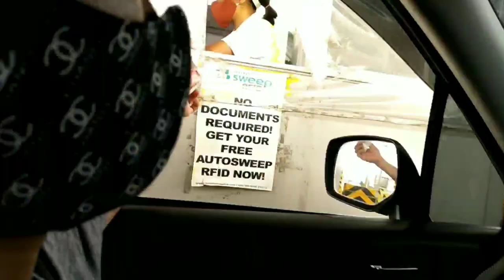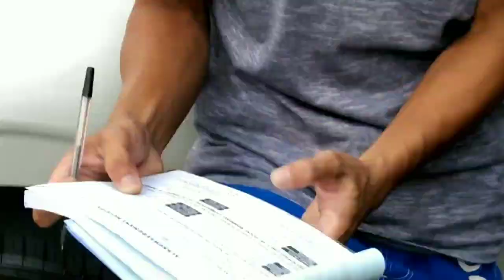CAR HUNTING EXPERIENCE!!|Kuya Jovs Channel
car hunting experience
finding car
autoshop
showroom
buying car
how to buy a car
SUV
SUBARU
japan car
trip
elk hunting
trip car hunting experience part 2
try not to laugh
car hunting games
car hunting lights
car hunting when cold
car hunting idle
car hunting websites
car hunting meme
car hunting stickers
car huntington
car hunting meaning
car hunting at idle
car buying apps
hunting car accessories
hunting car air fresheners
car and hunting fox
car accident in huntington park
car engine hunting at idle
club car hunting accessories
rent a car huntington wv
rent a car huntington beach
rent a car huntingdon
rent a car huntington ny
rent a car huntington park
rent a car huntingdon uk
rent a car huntingdon pa
hire a car huntingdon
car hunting cover
hunting car coasters
car hunting on cold start
hunting car seat covers
hunting car seat canopy
club car hunting buggy
club car hunting cart
hunting car decals
car dealership hunting park
huntington car dealership
car dealer huntington
club car ds hunting cart
pheasant hunting car decals
club car ds hunting accessories
cool hunting car decal
car hunting engine
car engine hunting when cold
car engine hunting surging
hunting car electrique
car hunting for revs
car hunting for fuel
car for hunting
hunting car for sale
best car for hunting
club car for hunting
car hunting gif
free car hunting games
fox hunting car game
animal hunting car game
car wala game hunting
car to go hunting
hunting golf cart
hunting car hire
car hanging issue
car is hunting
hunting car insurance
my car is hunting
car wash in hunting park
car engine is hunting
huntington car loan
hunting car land rover
car mounted hunting lamp
hunting car magnets
my summer car moose hunting
hunting car names
car hunting on idle
car wash on hunting park ave
car wash on hunting park
car dealership on hunting park
car lot on hunting park
car shop on hunting park ave
car parts on hunting park ave
car hunting problems
cat hunting position
car hunting pa
car hunting perth
car parts hunting park ave
car parts hunting park
car wash hunting park
car wash hunting park ave
car revs hunting
hunting racecourse car boot
car finding sites
hunting car spotlight
car shop huntington park
hunting car shop
hunting car sale
hunting car tags
car term hunting
hunting car trailer
duck hunting car tags
deer hunting car tags
train car hunting
used car hunting
u wash car wash huntington beach
hunting car washes
treasure hunting car washes
car in good will hunting
car junkyard hunting
car 2 tint huntingdon
5 star car wash huntington wv
5 star car wash huntington

Thanks po